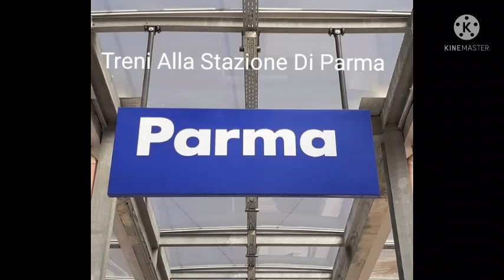Treni mattutini Alla Stazione Di Parma ( Arrivi - Partenze - In Transito )